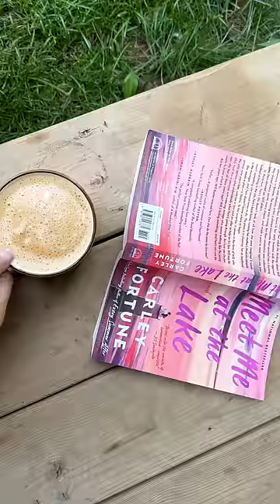What I eat in a day pregnant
Hey HealthNuts, welcome to my corner of the internet! My name is Nikole and I’m the face behind HealthNut Nutrition. Here on my YouTube channel, I talk about all things food, self-care, wellness, lifestyle, motherhood and our little family of four!

7 Life-Changing Healthy Habits to Start TODAY!
What I Eat In A Day For Anxiety | Healthy & Balanced Meals •
FINDING OUT I’M PREGNANT! Pregnancy Test + Emotional Reaction •
Healthy Costco Hauls | Stocking Up On Essentials!

Hugs + Smoothies,
Nikole xo